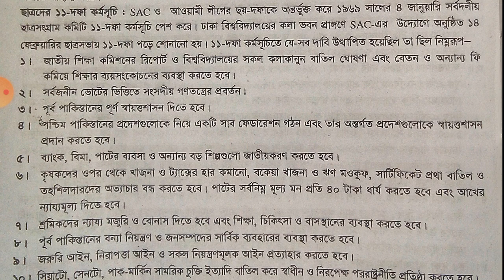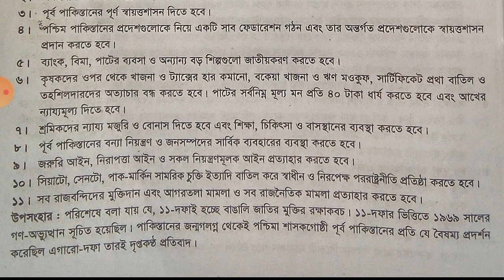ছাত্রদের 11 দফা কর্মসূচি